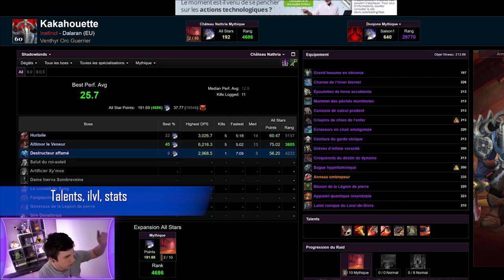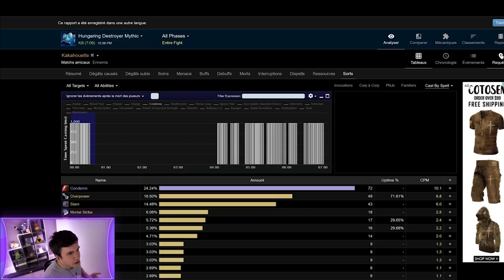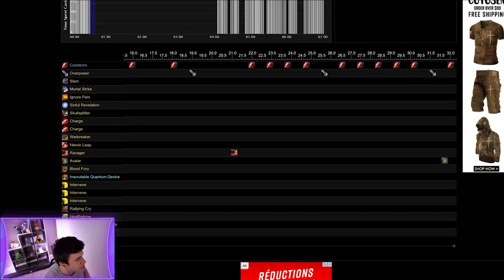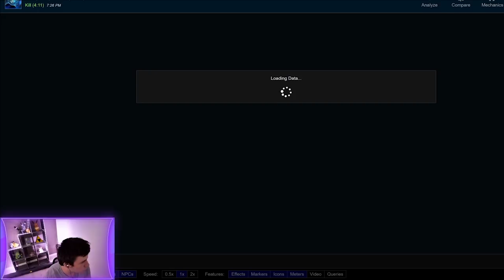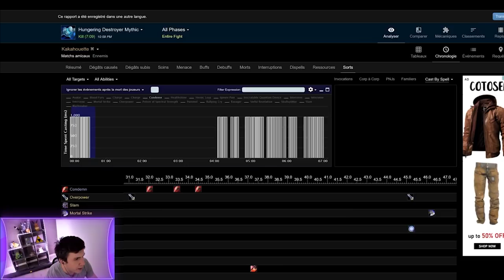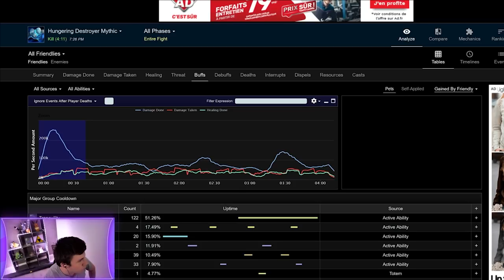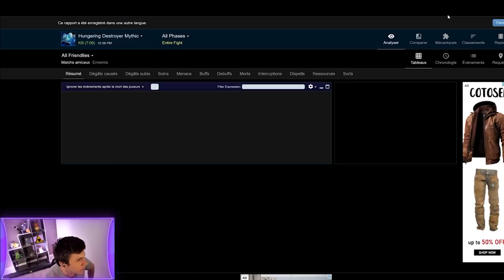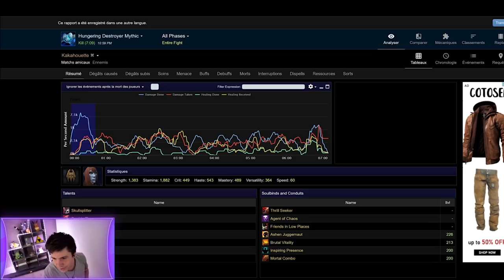Docteur log #1 S'améliorer en Guerrier Armes sur World of Warcraft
On analyse les logs d'un abonné pour le coacher !

0:00 Introduction
0:38 Talents, ilvl, stats
3:08 Courbe de dégâts
4:12 Open - Cycle DPS
8:39 Utiliser ses cooldowns
9:39 Après l'open
10:13 Renvoi de sort ! L'uptime !
14:18 Wowanalyzer pour une vision globale
15:13 CD Défensifs
16:33 Bien gérer ses uptimes (Ici la maîtrise)
23:30 Fin